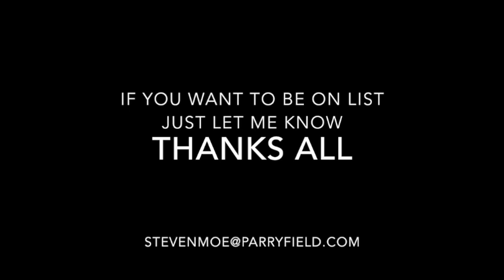Meeting #2: Charity & NGO Sector: Response to Covid-19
This was recorded 3 April 2020 at noon and in it we discussed the charity sector response to Covid-19.